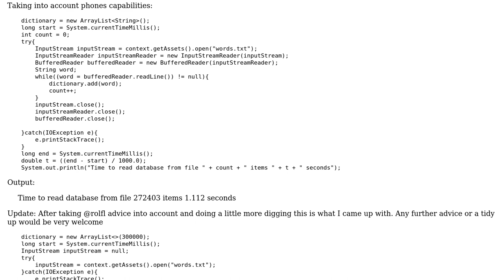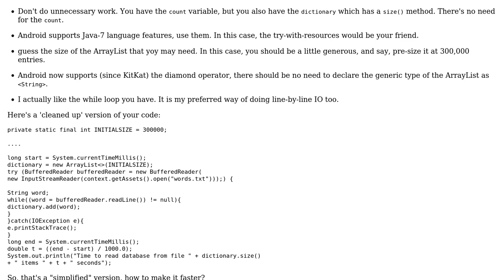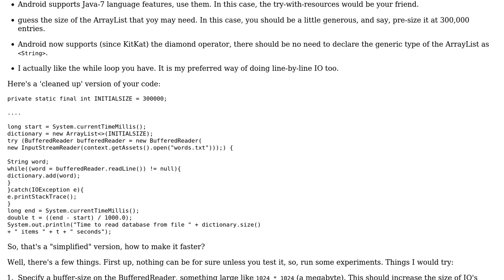Code Review: Reading a text file API 15+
With thanks & praise to God, and with thanks to the many people who have made this project possible! You are responsible for your own actions.